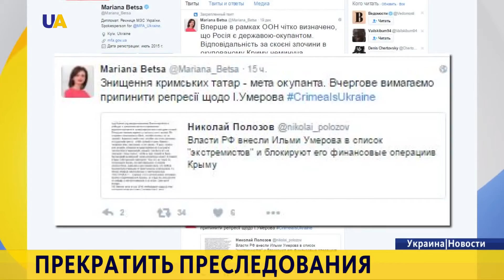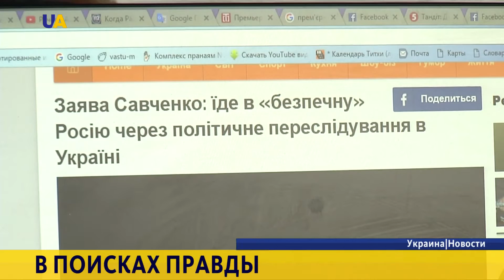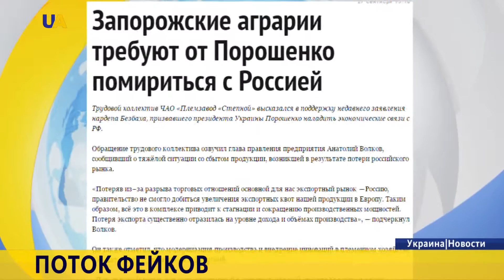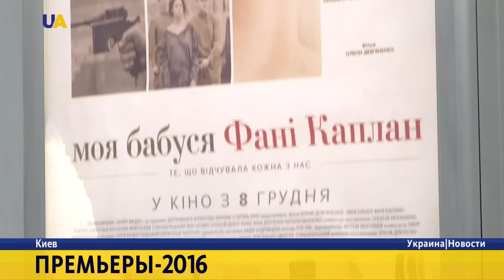Новости. 20:00 за 30 декабря 2016 года